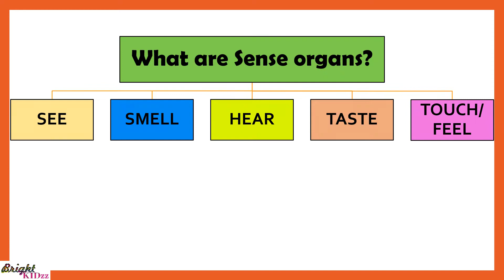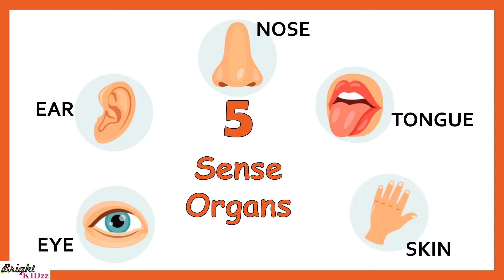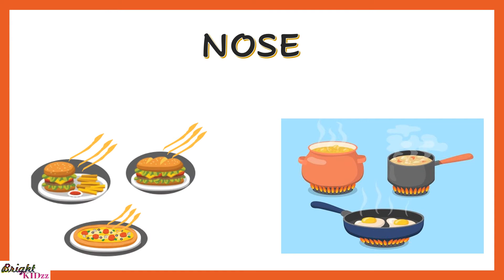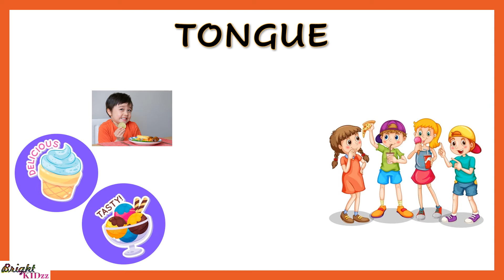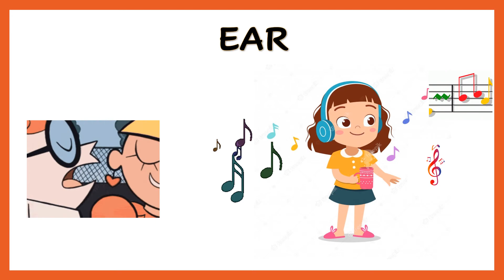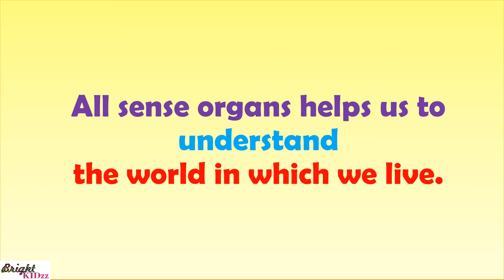Sense organs | five senses | Sense organs name | Sense organs functions | 5 senses | Bright Kidzz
Sense organs | five senses | Our senses | Sense organs name | Sense organs for kids | 5 senses
Sense organs | sense organs for kids | our senses | Body parts| sense organs functions | five senses

Hello kids, Welcome to Bright Kidzz channel. In this video, we have covered five sense organs and their uses... the video tries to explain sense organs in simple way, so it becomes easy to understand and remember.

a sense organ receives the stimulus and encodes it as
3 importance of sense organs
3 types of sense organs
4 sense organs
5 sense organs and their functions
5 sense organs images
5 sense organs name
5 sense organs of human body
5 sense organs name with pictures
6th sense organs
6 sense organs of human

Enjoy  !! Happy Learning !!